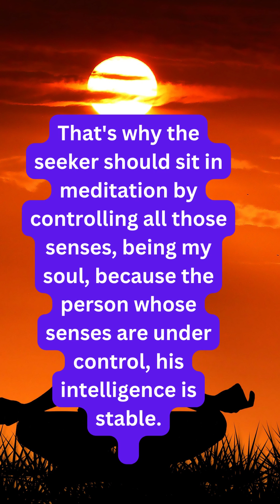That's why the seeker should sit in meditation by controlling all those senses, being my soul,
mediated your self, when you want peace in your life.